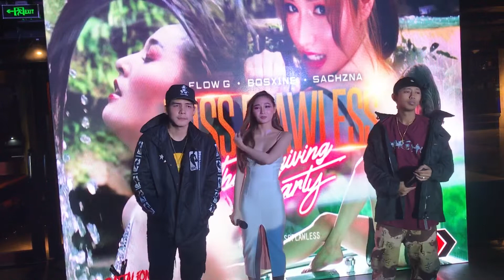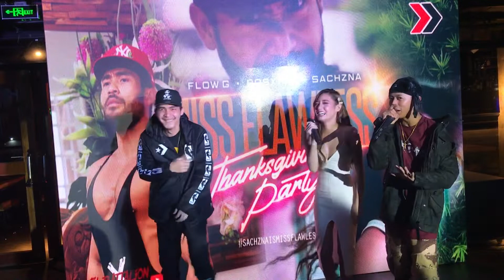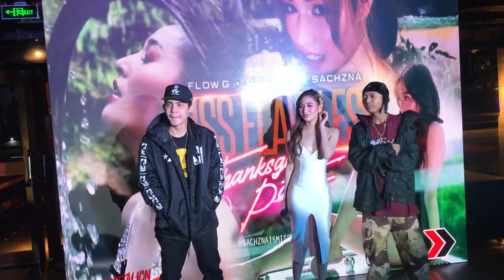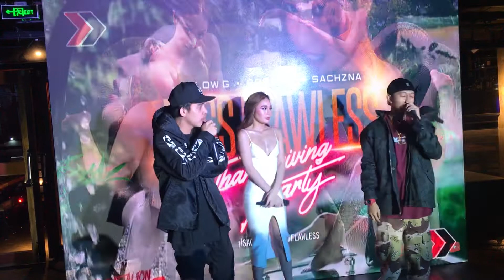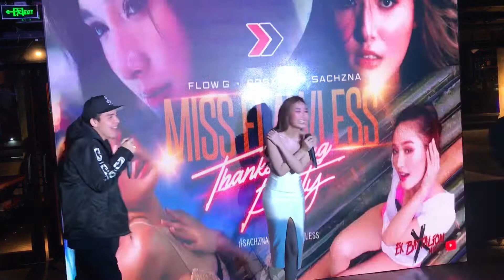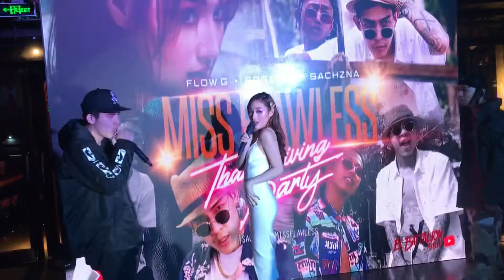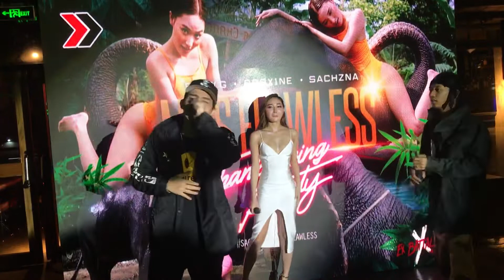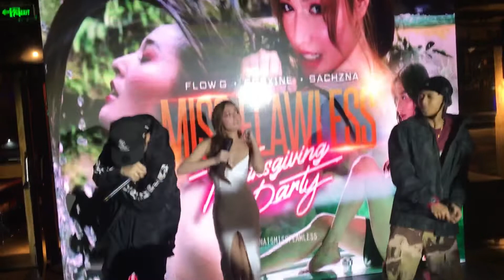EXB Flow G Bosx1ne with Sachzna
Miss Flawless Thanksgiving Party